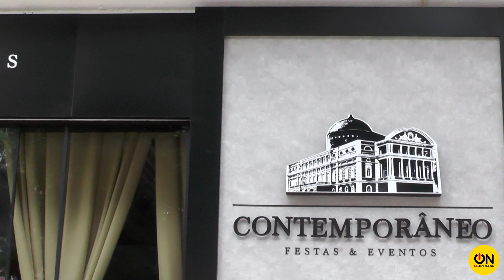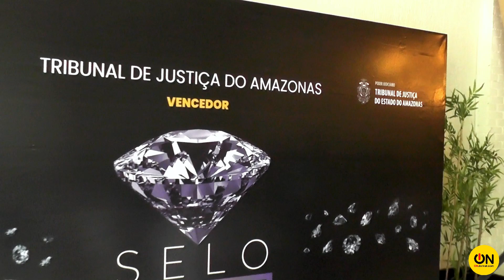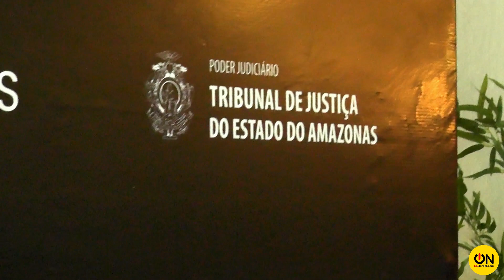TJAM por meio de sua Assessoria de Comunicação realiza confraternização à imprensa amazonense